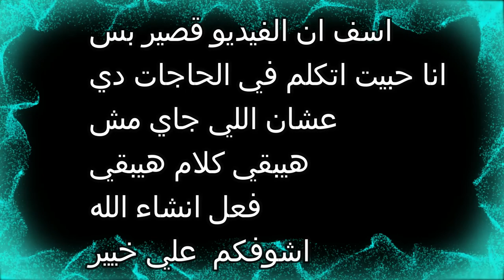اهم 5 اشياء لازم تعرفها عن لوردس موبايل لو عايز تبقي محترف في فترة قصيره جدا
شكرا ع المشاهده 💚💚